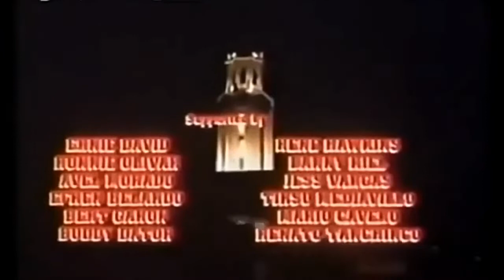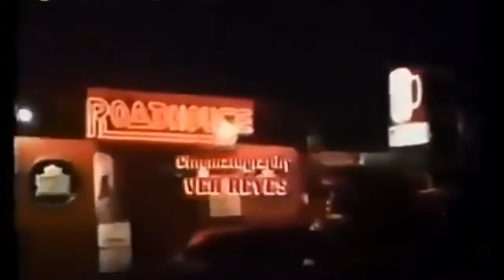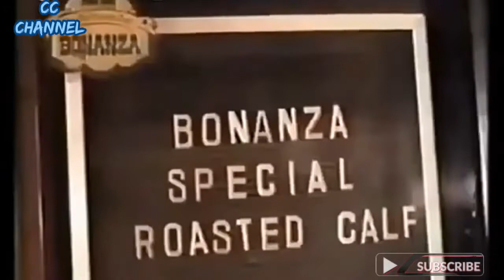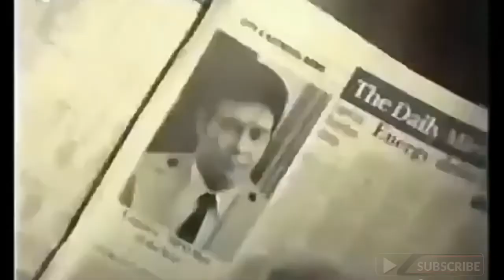Fernando poe jr collection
pinoy action movies collection FPJ lakay